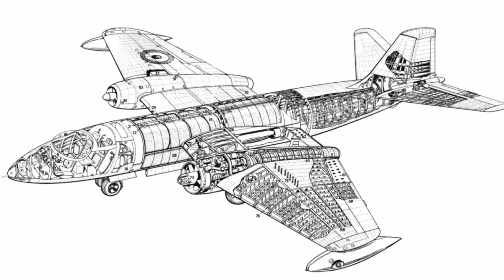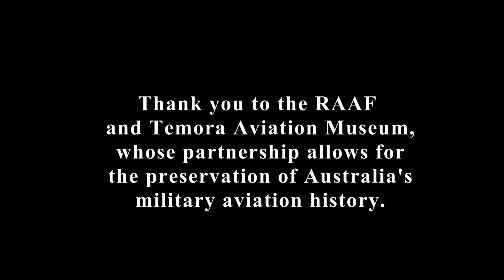Flight Safety Australia - A new start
The story of a warbird’s starter motor replacement illustrates the challenges and subtleties of keeping vintage aircraft safely in service.

Thank you to Jacaranda Films for additional footage of the Canberra bomber.